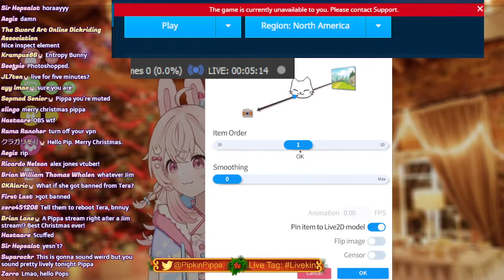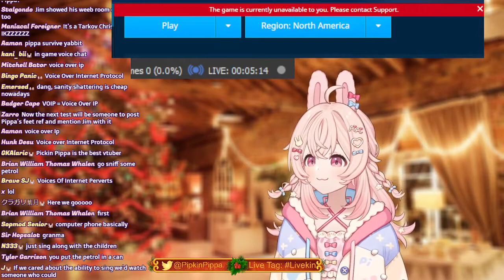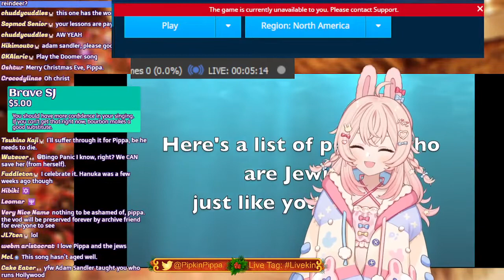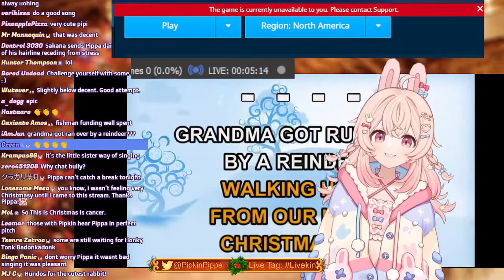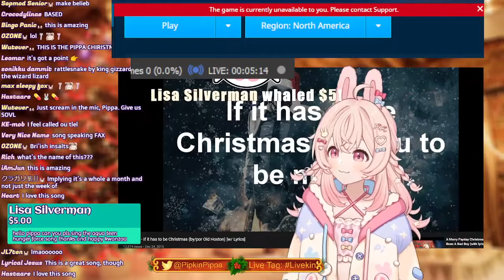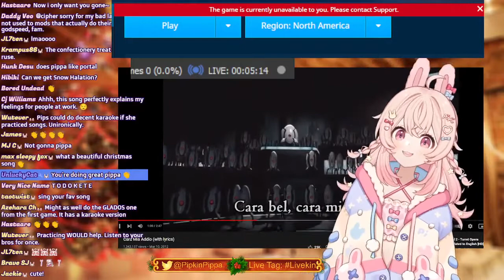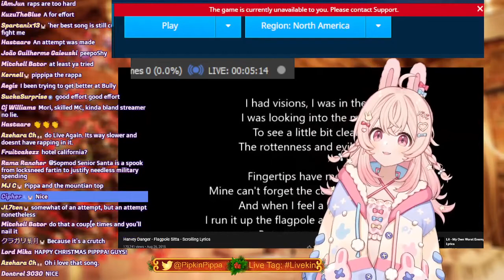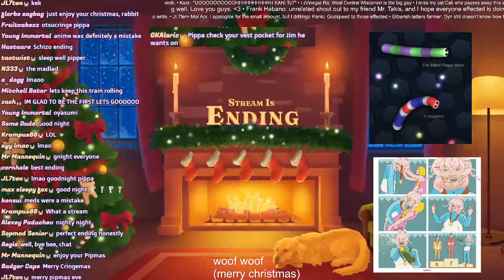Cutest Rabbit Karaoke Since Tera is Broken✨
originally streamed December 24th, 2021
please visit pippa's ch